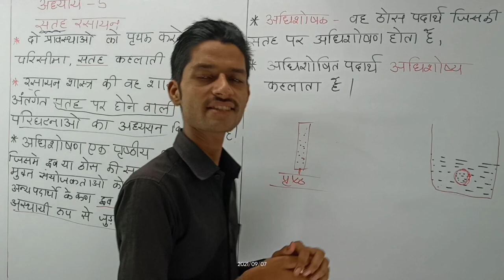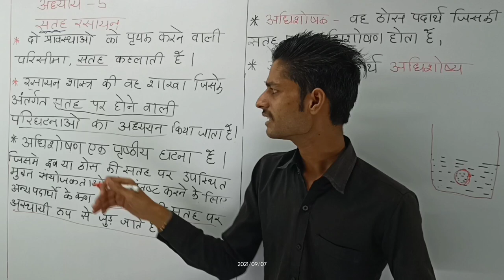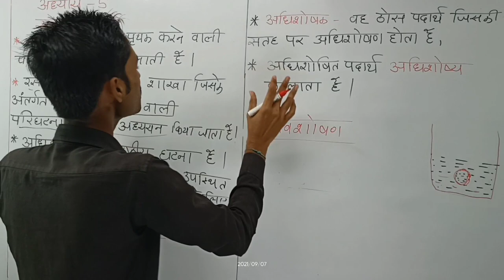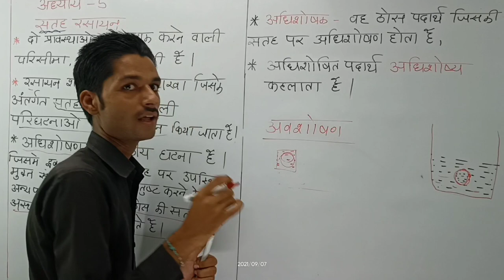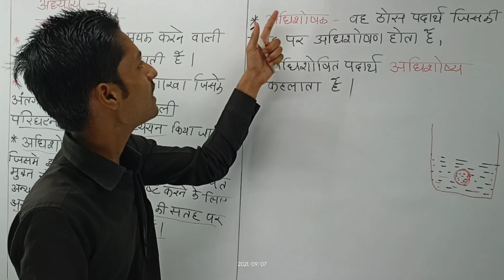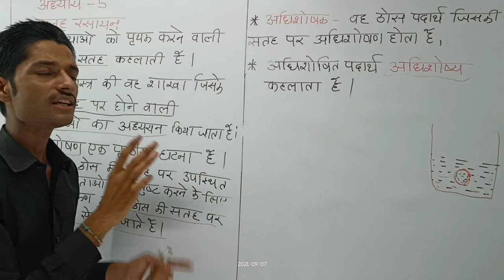satah rasayan chemistry class 12 | Surface chemistry Hindi medium | सतह रसायन कक्षा 12